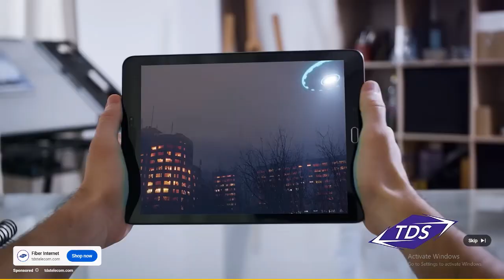SWFL Bald Eagles 11/20/2024 19:52